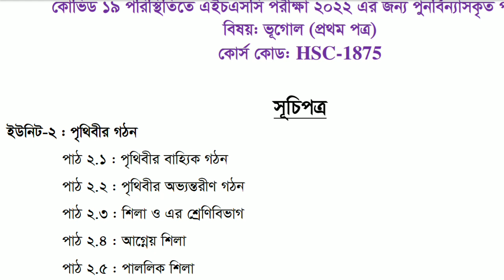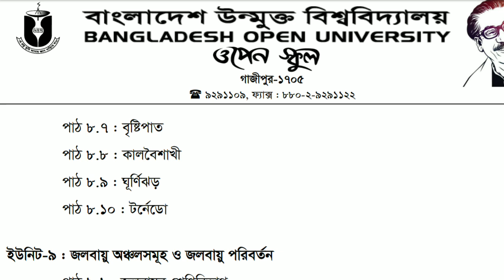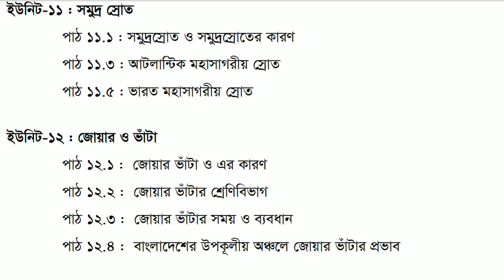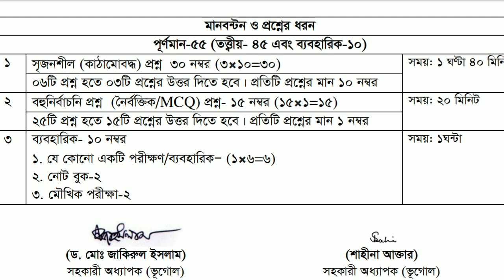উন্মুক্ত এইচএসসি ১ম বর্ষ ভূগোল সিলেবাস ২০২২,Open University HSC Geography Syllabus 2022,HSC ভূগোল ১ম